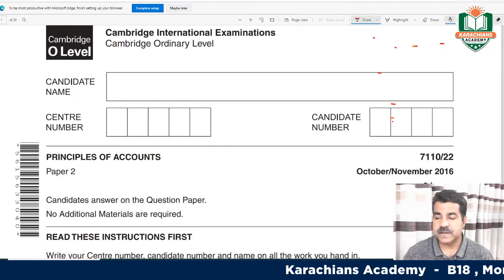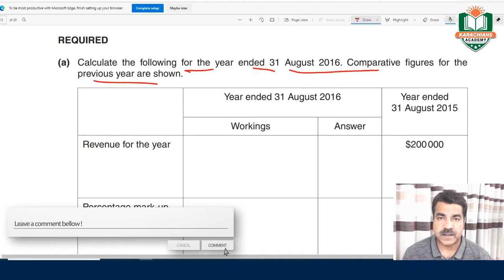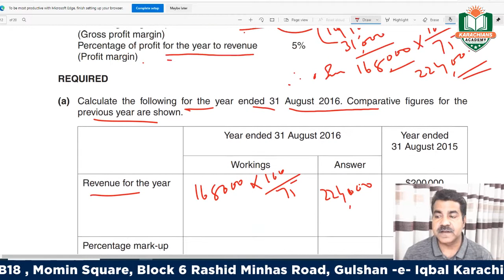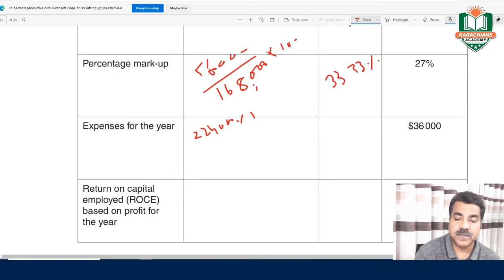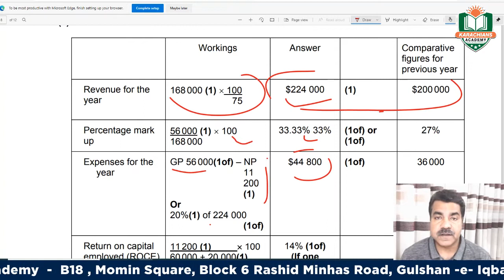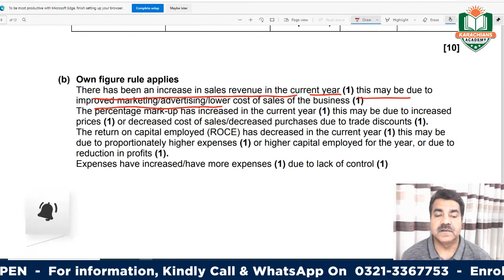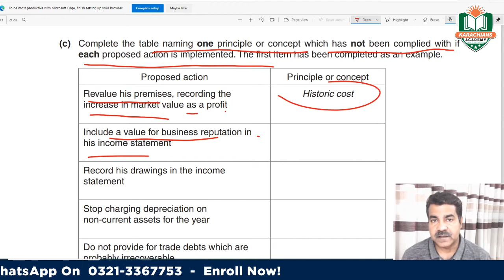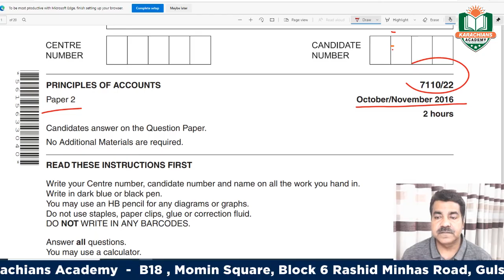O LEVEL ACCOUNTING - 7707 | RATIO ANALYSIS with ACCOUNTING CONCEPTS Q#4 PAPER 2 (OCT-NOV 2016)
O LEVEL ACCOUNTING - 7707 | RATIO ANALYSIS with ACCOUNTING  CONCEPTS  Q#4  PAPER 2 (OCT-NOV 2016) By Karachians Academy